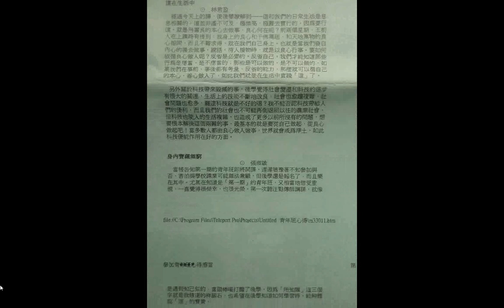split 018#上帝 全稱 （手機使用版）